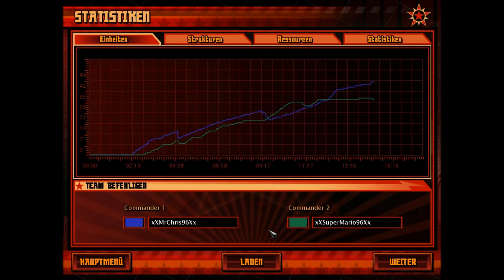Let's Play Command and Conquer [Alarmstufe Rot 3] [Part 3] [German][Alliierte][HD]